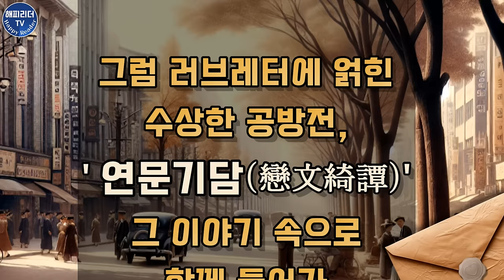한국문학 오디오북│이마를 탁 치는 반전과 재미를 동시에 [연문기담] 김내성│잠잘때듣는Audiobook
러브레터에 숨겨진 놀라운 반전│
잠잘 때 듣는 한국문학 오디오북

김내성 작가의 연문기담
페이퍼하우스 펴냄

김내성 작가 (1909~1957)는
1935년 [타원형의 거울]로 등단했는데요.
그후 한국 최초의 장편 추리소설 마인과
청춘극장, 인생화보, 애인 등의 대중소설을 남겼습니다.

오늘 소개하는 [연문기담]은
추리적 요소가 가미된 김내성 작가의 초기 단편으로
러브레터에 숨겨진 놀라운 반전이
인상적인 작품입니다.

그럼 러브레터에 얽힌 수상한 공방전, [연문기담]
그 이야기 속으로 함께 들어가 보겠습니다.

◆이 영상은 절판본으로 제작되었으며